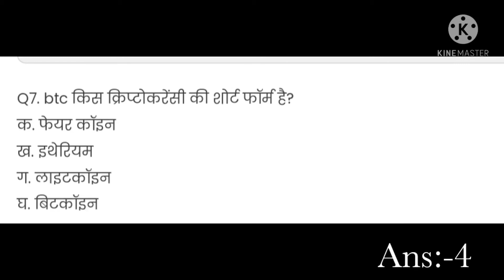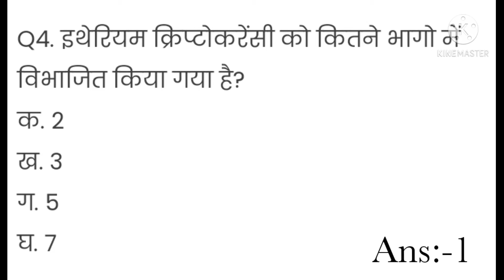Most important Question in cryptocurrency#youtube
Most important Question in cryptocurrency